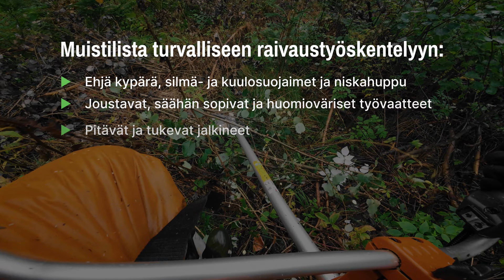Raivaajan turvavarustus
Turvallisuus ennen kaikkea - niin myös raivatessa. Metsuri Jussi Kanervo käy läpi raivaussahatyössä tarvittavat turvavarusteet.